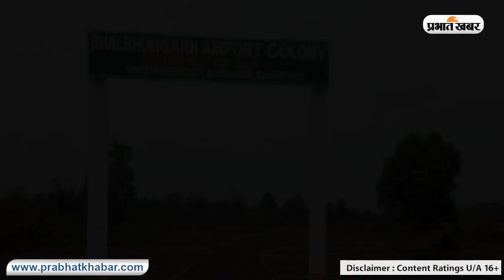अब नहीं बनेगा धालभूमगढ़ में एयरपोर्ट, केंद्र सरकार ने रद्द किया प्रस्ताव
लंबे इंतजार के बाद आखिरकार केंद्र सरकार ने धालभूमगढ़ में एयरपोर्ट निर्माण के प्रस्ताव को रद्द कर दिया है. पर्यावरण संरक्षण एवं एलीफेंट कोरिडोर होने का कारण दर्शाते हुए केंद्रीय नागर विमानन एवं इस्पात मंत्री ज्योतिरादित्य सिंधिया ने इस संबंध में 27 फरवरी को पत्र जारी कर एयरपोर्ट निर्माण के अध्याय का पटाक्षेप कर दिया. पत्र में कहा गया है कि भारत सरकार की क्षेत्रीय कनेक्टिविटी योजना उड़ान के तहत जमशेदपुर में टाटा स्टील के स्वामित्व वाले सोनारी हवाई अड्डा से उड़ानों का संचालन शुरू हो चुका है. धालभूमगढ़ में द्वितीय विश्वयुद्ध का परित्यक्त हवाई अड्डा है जो वर्तमान में जर्जर हालत में है तथा संचालन के लिए उपयुक्त नहीं है. धालभूमगढ़ एयरपोर्ट लिमिटेड को झारखंड में हवाई अड्डे के विकास के लिए संयुक्त उद्यम कंपनी बनाया गया था. इसके लिए राज्य सरकार को एयरपोर्ट अथॉरिटी ऑफ इंडिया को भार मुक्त भूमि उपलब्ध करानी थी.